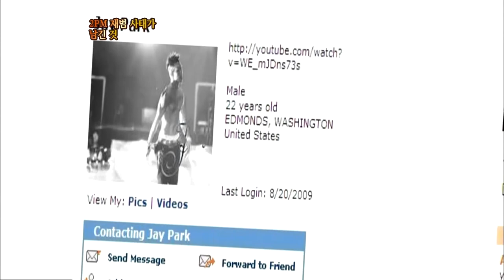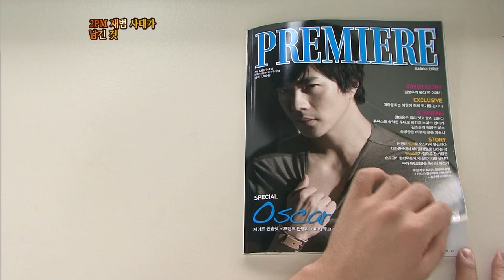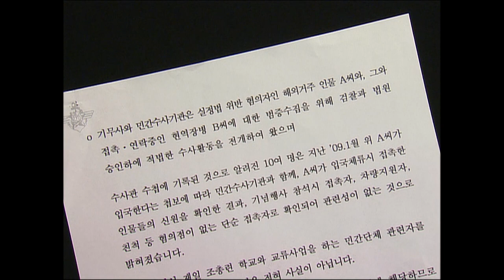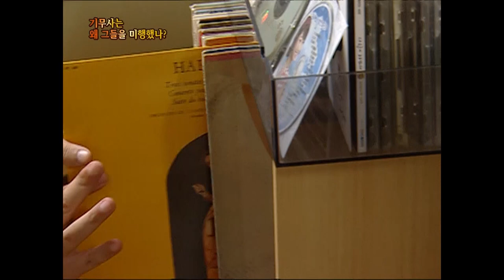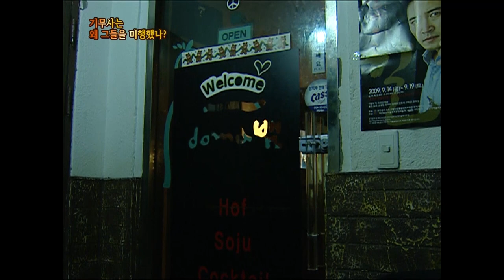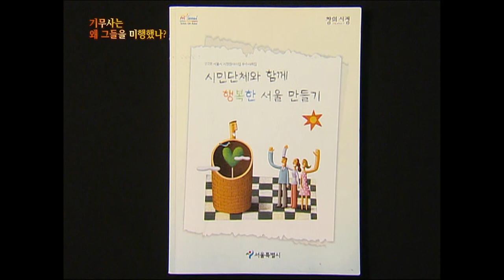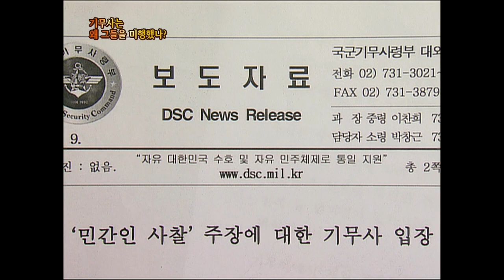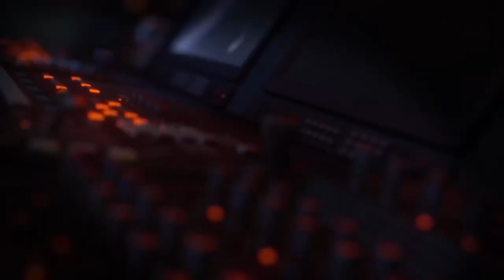[Full] 2PM 재범 사태가 남긴 것_MBC 2009년 9월 15일 방송